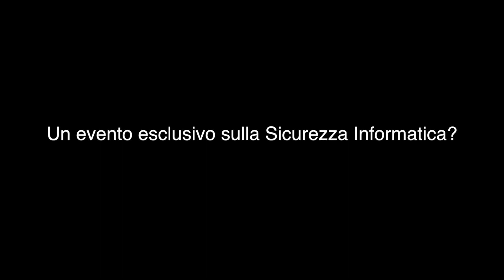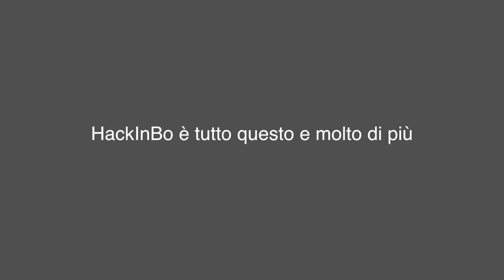Cos'è HackInBo®? Emozioni, sensazioni e tanto altro! | HackInBo® Winter Edition 2018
Cos'è HackInBo?

HackInBo è un mix di emozioni e di sensazioni che solo chi ha partecipato può comprendere. Vi aspettiamo alla prossima edizione promettendo di metterci sempre lo stesso impegno e la stessa Passione!

GRAZIE a tutto lo staff che ha reso possibile ogni edizione!